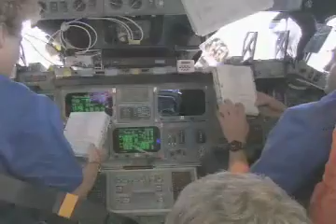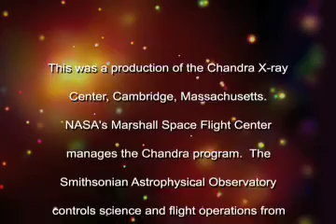How It All Started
Just after midnight on July 23, 1999, the Space Shuttle Columbia launched in orbit with the heaviest payload ever carried by a shuttle. Its precious cargo was the Chandra X-ray Observatory, which has helped revolutionize our understanding of the Universe.